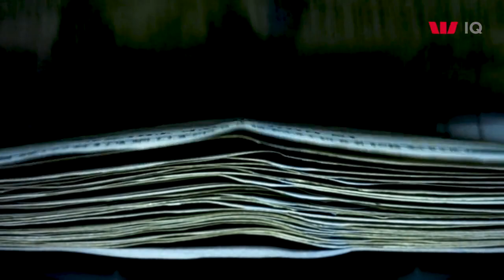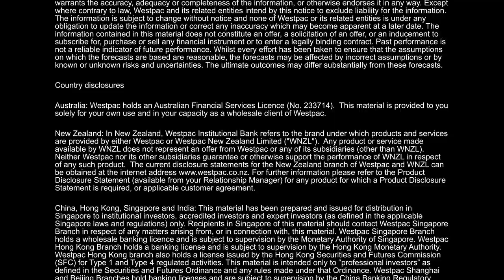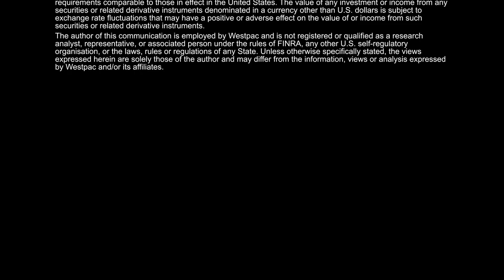Why the RBA only raised the cash rate by 25 basis points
We still expect a 3.6% peak for the cash rate with two hikes in both February and March.